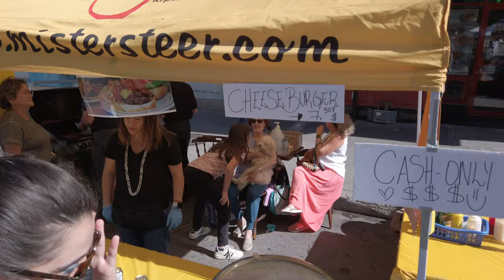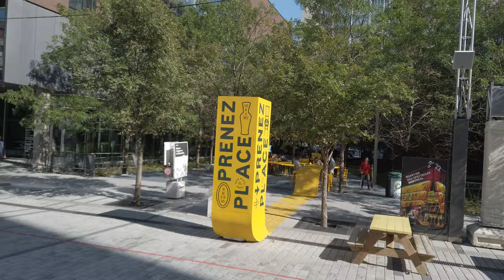Saint-Catherine Downtown Montreal Annual SIDEWALK SALE | September 2021 Walking Tour | 4K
Downtown Montreal Saint-Catherine Annual Sidewalk Sale September 10,11,12, 2021.

Walking Tour From Metro Atwater to Metro Saint-Laurent.